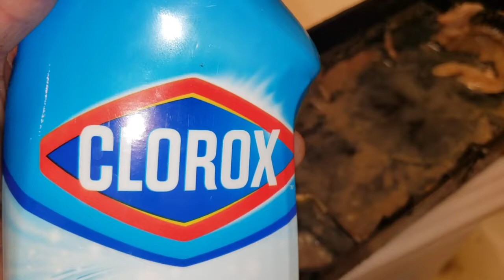Diy Cleaning up a AC unit External condensate pump For the very 1st time.